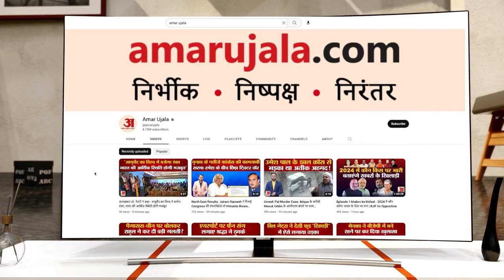PM Justin Trudeau:पीएम ट्रूडो के आरोपों पर Canada के MP Chandra Arya ने जताई चिंता।Khalistan। Nijjar